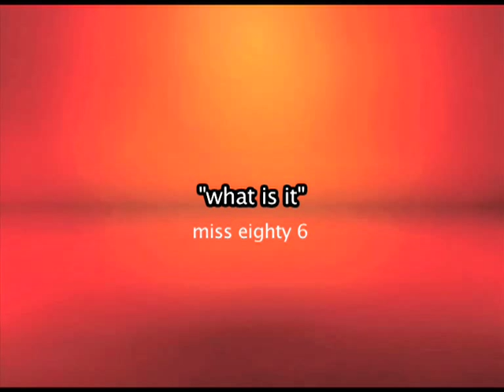Make It or Break It The Great Wall 4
Artist: Miss Eighty 6
Song: "What Is It"
The song is heard in the Pizza Shack when the jackpot round begins and Leo helps Chloe verify false numbers.

Don't Forget to check out my blog for new updates about Make it or break it and more!!